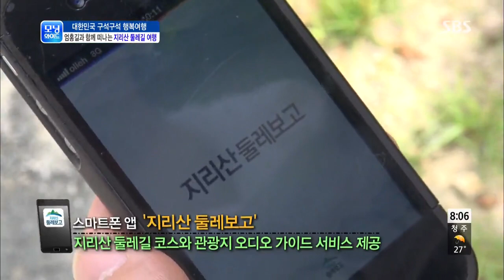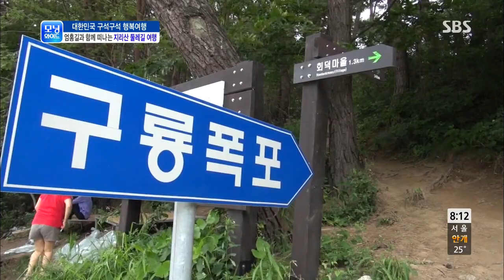엄홍길과 함께 떠나는 지리산 둘레길 여행 @모닝와이드 130731